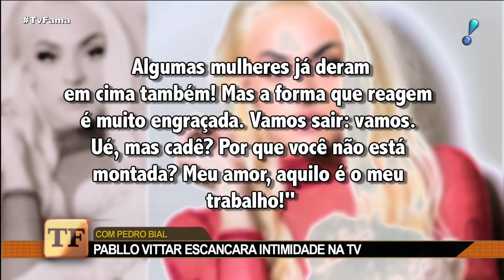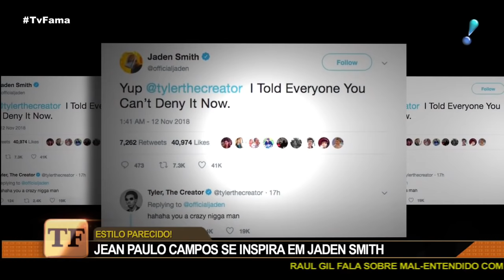TV Fama (22/11/18) | Completo